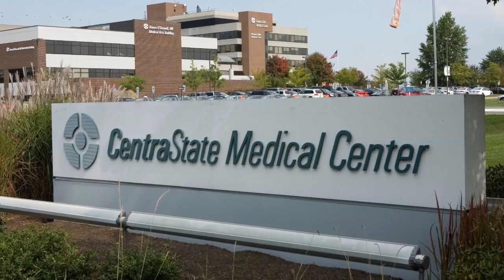What Do You Like About Working at CentraState?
Elvira Ngo, Manager of Rehabilitation Services for CentraState Healthcare System, discusses what makes CentraState a great place to work.